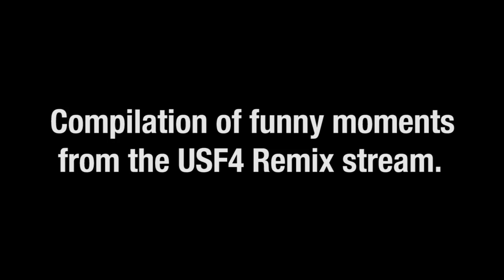USF4 Remix Stream Highlights *Links to mod in description*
Edit: 200 views yay~
Edit: 300 views Yay!
This game has some questionable intro/outro animations (And i like them that way), but I like the new refreshing feel of the mod! If you want the mod, you can check out this video
Or download the mod here!